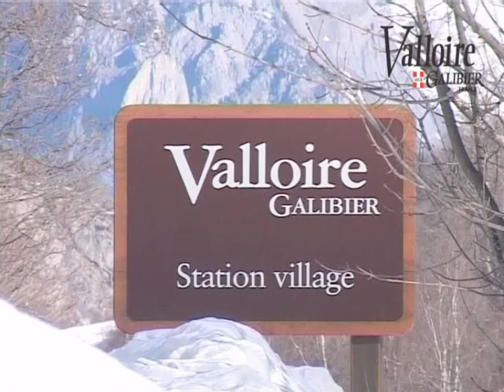Valloire Challenge des Moniteurs 2011 Bienvenue.wmv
61ème Challenge des Moniteurs à Valloire: la bande annonce.